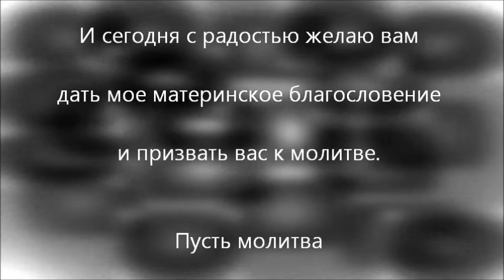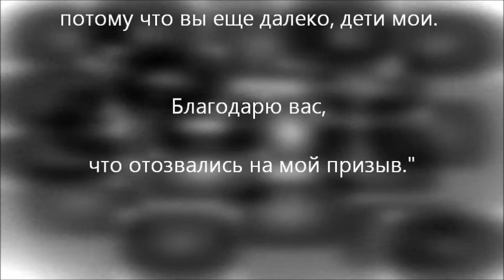ДЕВА МАРИЯ В МЕДЖУГОРЬЕ - СООБЩЕНИЕ 25 МАРТА 2012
"Дорогие дети!
И сегодня с радостью желаю вам
дать мое материнское благословение
и призвать вас к молитве.
Пусть молитва
станет необходимостью для вас,
чтобы возрастать в святости каждый день.